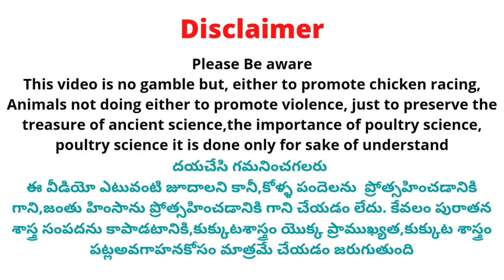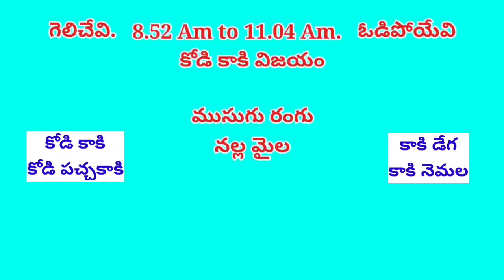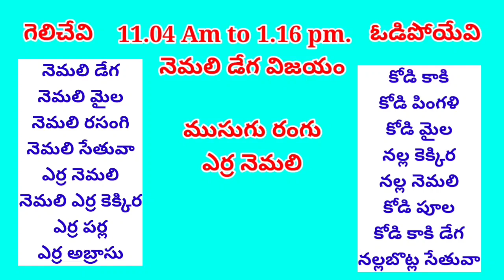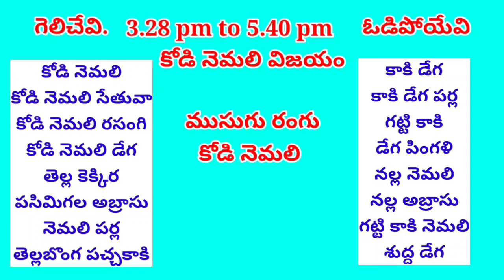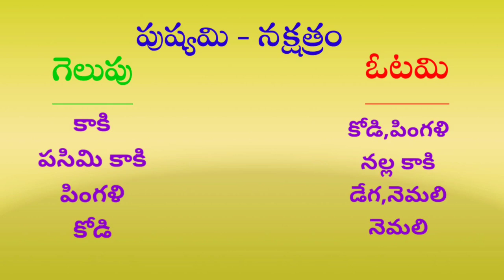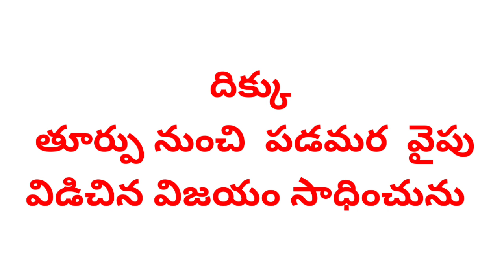28 July 2022 Today Winning Colours @SrinuGariFarms | Kukkuta Sastram | Aseelmurga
Cast :
Prudhvi Raj
Rowdyhero

Address ::
west Godavari (Dt)
Dwarka tirumala
534451